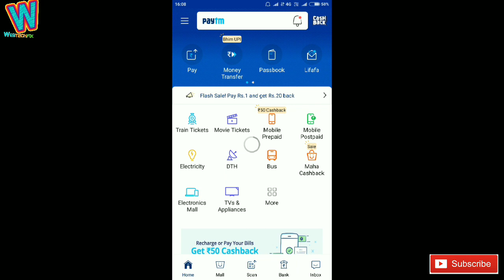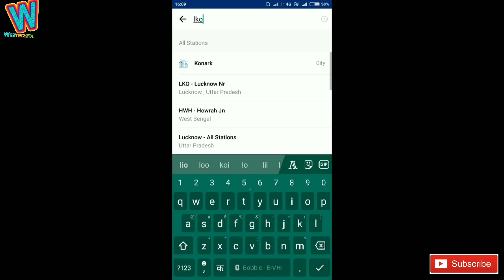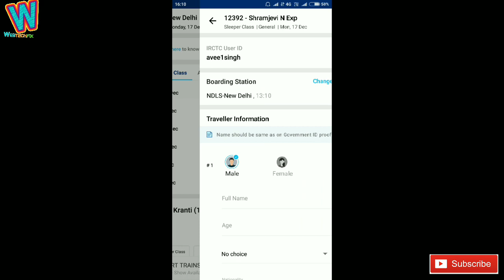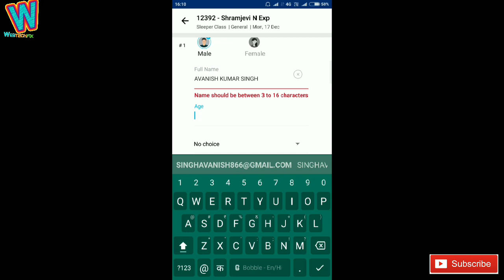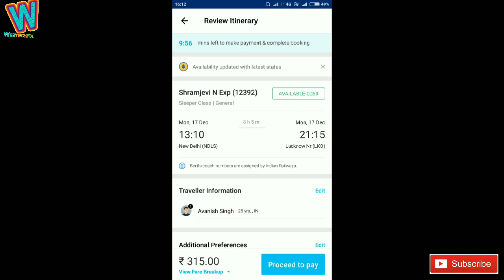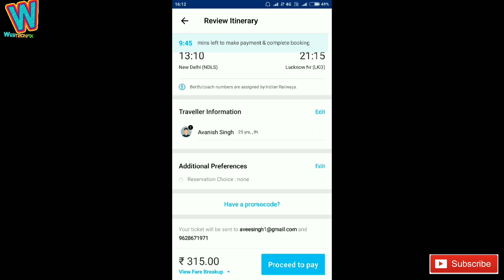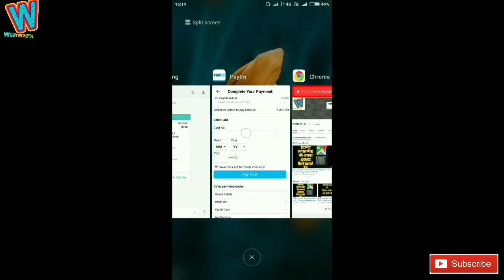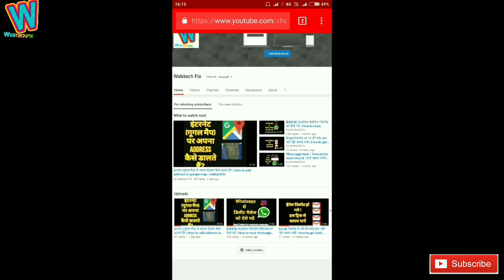Paytm से ट्रेन टिकट कैसे बुक करते हैं ? | How to Book Train Ticket through Paytm? | webtechfix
नमस्कार दोस्तों स्वागत है आपका हमारे @webtechfix यूट्यूब चैनेल में जहाँ हम आपके लिये लेकर आते हैं न्यू टेक्नोलॉजिस विडियोज जो आपकी बहुत मदद करेंगी इस इंटरनेट की दुनिया में |

तो अगर आप ईसी तरह की और विडियोज देखना चाहते हैं तो तुरन्त हमारे चैनल को सब्स्क्राइब कर लिजिये और घंडी वाले चिन्ह को दबा दीजिये जिससे आपको हमारे चैनल पर पडनें वाली हर नई विडियो का नोटीफीकेसन आ जायेगा और आप सबसे पहले विडियो को देख सकेंगे |

हमारी विडियो देखनें के लिये आपका धन्यवाद !

👉 How to edit Wikipedia Website's Content ? विकिपीडिया के कन्टेंट को कैसे बदलते हैं ? आप भी सीख लो :

👉 How to create your own Whatsapp Stickers | अपनी फोटो का वाट्सएप स्टीकर कैसे बनायें सीख लो :

👉 घर बैठे बैठे ट्रेन टिकट कैसे बुक करे | Book train ticket without going to station | webtechfix :

👉 Paypal से किसी भी देश से पैसे का लेन देन कैसे होता है ? | webtechfix :

👉 इंटरनेट (गूगल मैप) पर अपना ऐडरस कैसे डालते हैं | How to update your address in Google Map | webtechfix:

👉 Whatsapp hack एक साथ 5 लोगों से ज्यादा लोगों को मैसेज कैसे भेजें ? | How to forward message more than 5 simultaneously ? | webtechfix :

👉 Email गलती से डिलीट हो गया? कोई बात नहीं ऐसे पायें | How to get deleted emails back :